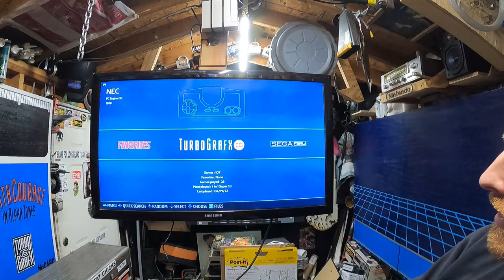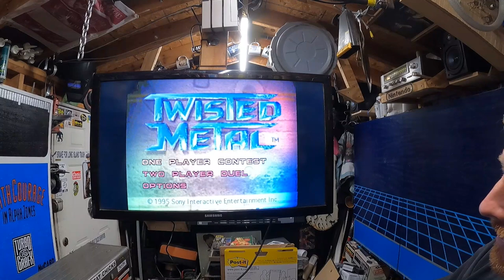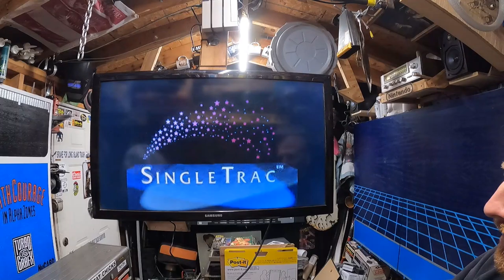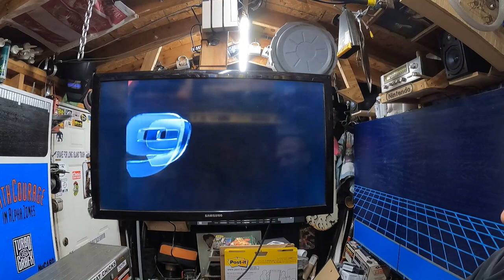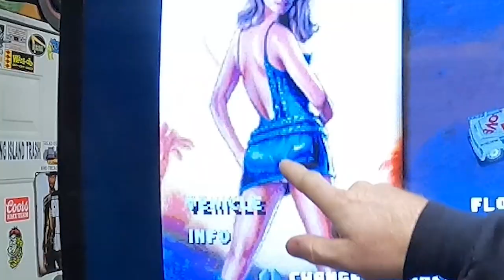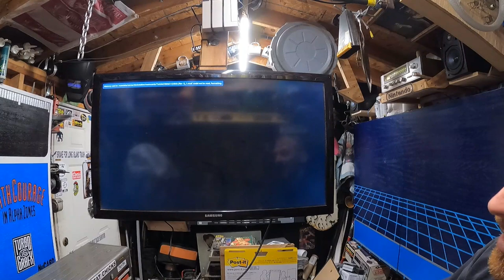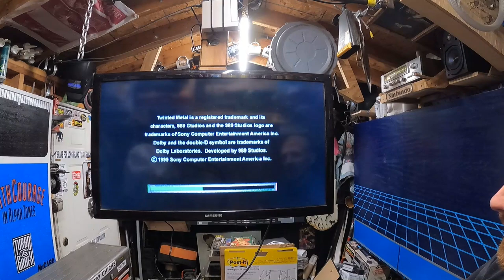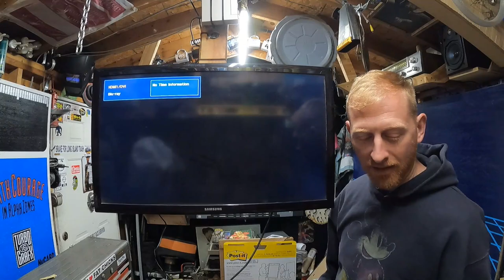Twisted Metal PS1!! All of THEM!!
Today we talk about Manowar, marriage, and all of the Twisted Metal games for the PS1!!!